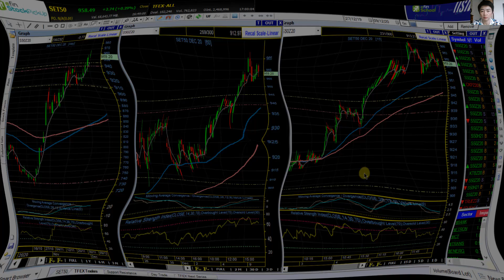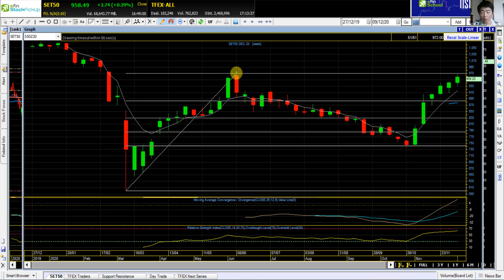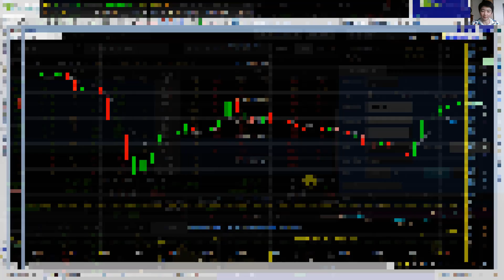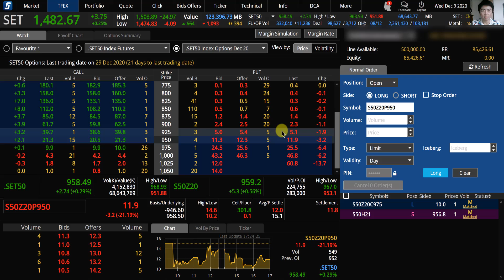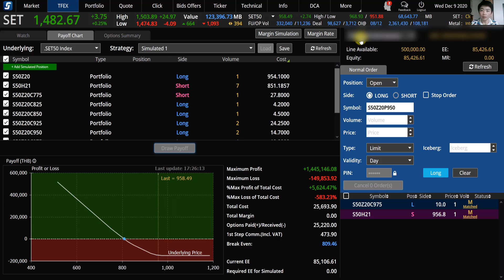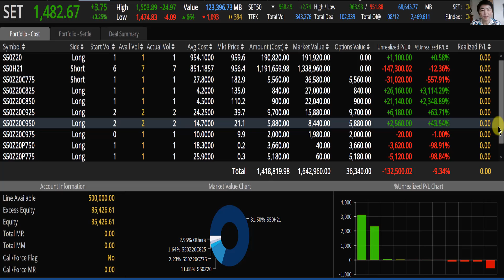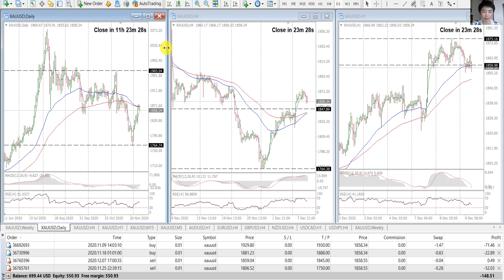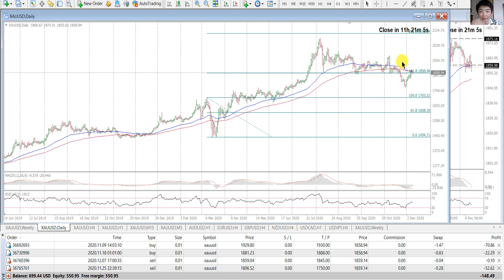TFEX S50 วันสุดท้ายก่อนหยุดยาว | แนะนำมือใหม่ใช้ Fibonacci - บันทึกการเทรด พอร์ทจริง 09/12/2020